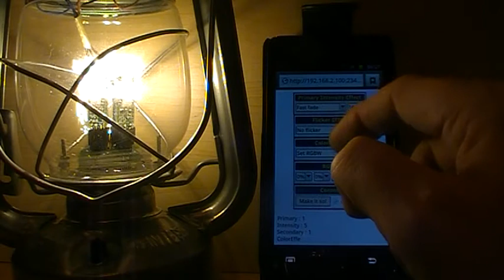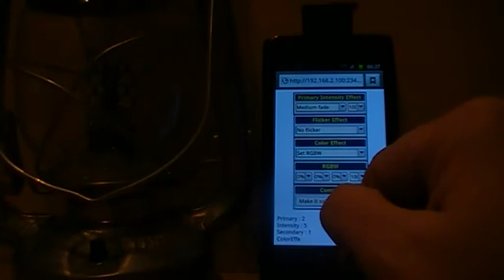The Haunted Web Application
The fun thing about running the transmitter application on a linux system, is that it is relatively easy to extend the application with a web service.Although far from being complete or even fully functional, we felt we needed to share this.